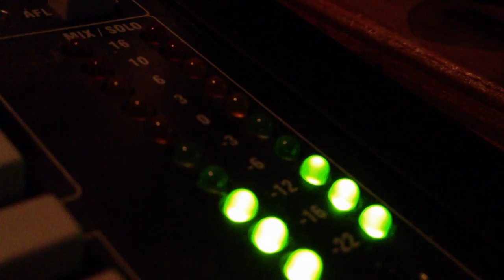SECRET REASON - RED HOCKS - Dokumentation - Studio Diary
Dokumentation zum Recording für die Hymne der Redhocks (Floorball - VfL Kaufering).

Studio Diary about the recording of the "Red Hocks" song by the german band Secret Reason. More information about Secret Reason and the Redhocks (floorball team):